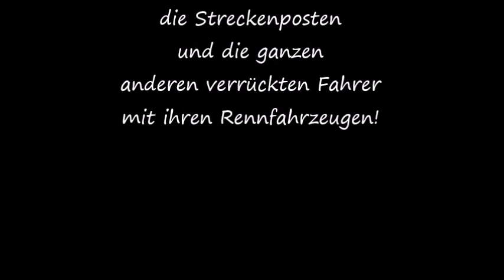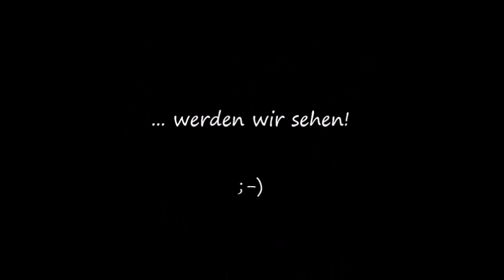Giftzwerg - racing team - Erster Just Smart Slalom in Neuss 29 04 2017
Der Just Smart Slalom wurde das erste Mal ausgetragen.
Es fahren folgende Fahre am Start:
Nr. 99: Robert Krieter + Smart 451 Benziner mit ca. 120PS
Nr. 100: Michael Henning + Smart 451 mhd mit ca. 82PS
Nr. 110: Peter Schmitz + Smart 450 Benzinermit ca. 120PS

Gefahren wurden jeweils 1Trainigslauf und zwei Wertungsläufe auf einem, von der Scuderia blau-weiss Kamp-Lintfort gesteckten, 100m langen Slalomparcour, der in beide Richtungen durchfahren wurde.
Nachdem der zeitlich vorne liegende Peter Schmitz (Bestzeit 1:09:02) die Zielgasse abgeräumt hat, fiel er zurück auf den dritten Platz, und genau das ist das interessante am Slalom, der Parcour sollte fehlerfrei durchfahren werden, den pro Pylon bekommt man 3sec Strafe, bei Auslassen eines Tor sogar 15sec! Kurz um ist ein Slalomrenn dadurch viel interessanter als Rundstrecke zu fahren.
Also kann man sagen, das der Just Smart Slalom die interessantere Version des Smartcups ist und eventuell bald regelmässig stattfindet.

Platzierungen dieses Laufes:
1. Michael Henning
2. Robert Krieter
3. Peter Schmitz

Initiator de Just Smart Slalom ist das Giftzwerg - racing team
mit dem wahrscheinlich einzigen in Deutschland auch strassenzugelassenen Motorsport-Smart Modell 450!
Umbauten gemäß DMSB und OSK!
Einsätze bei Autoslalom, Bergrennslalom und Show!

Motortuning bei SmartJW.de